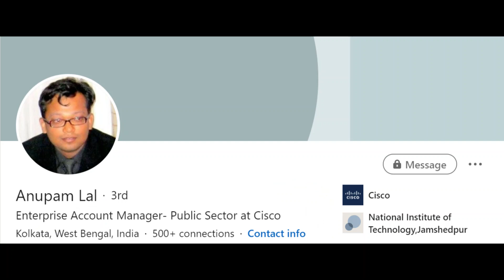Anupam Lal (Harvard Business School)